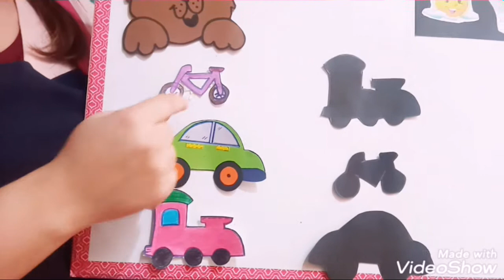9 de Junio- Sandrita